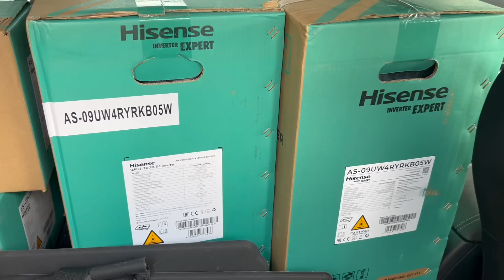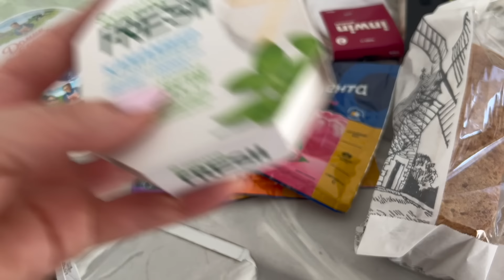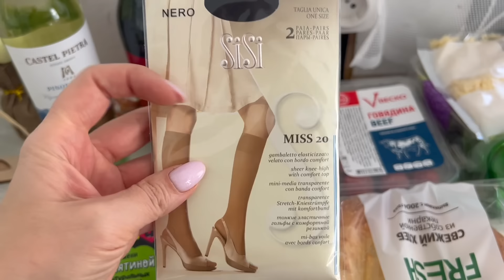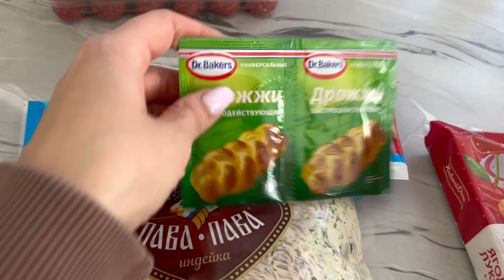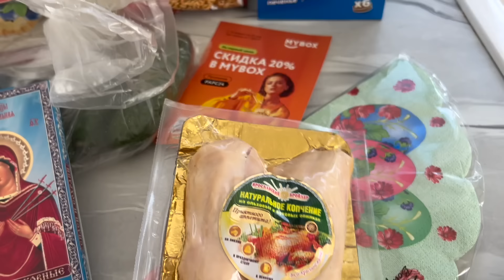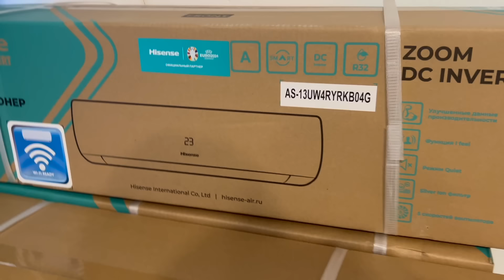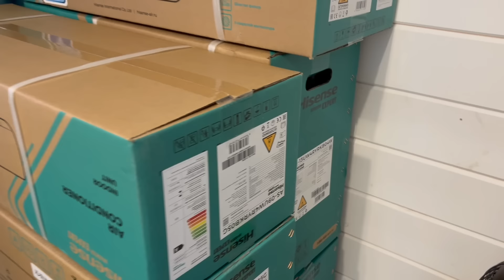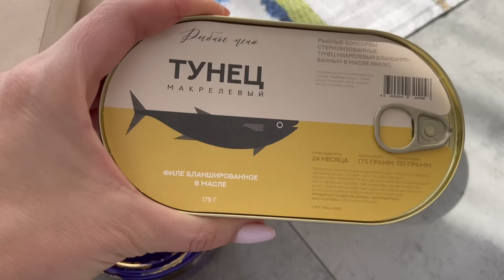Отметили день рождения/Калининград/слушала орган/закупила продукты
ТЕЛЕГРАММ о жизни и вязании

Инстаграм про вязание и стройку